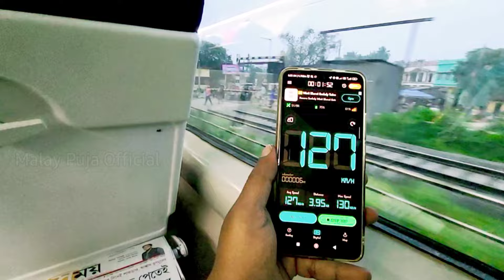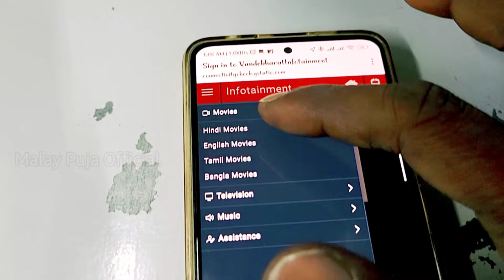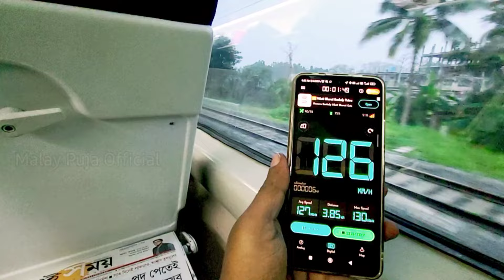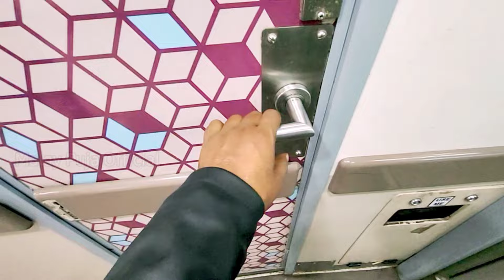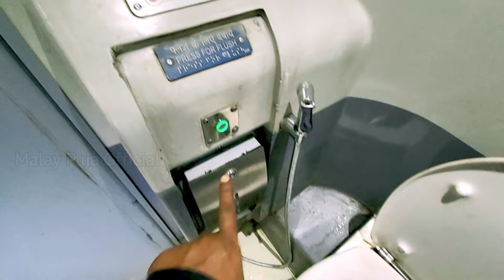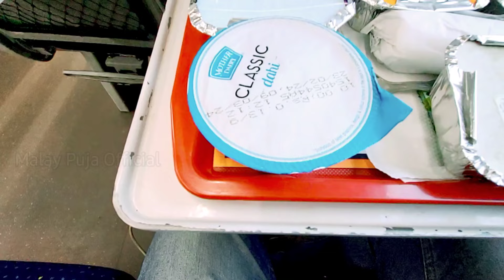Howrah to NJP Vande Bharat Express | 22301 Vande Bharat Express with Food Review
there are no train tickets available from howrah to njp.
vande bharat express ticket is always available from howrah, as a same time njp to howrah vande bharat express ticket not available.
just before one day  book the vande bharat express with window sit.

Here I am sharing my experience.
if you like my video kindly press the like button for more motivation.